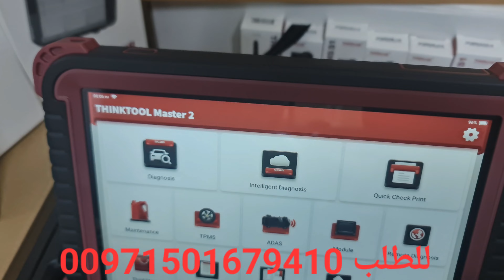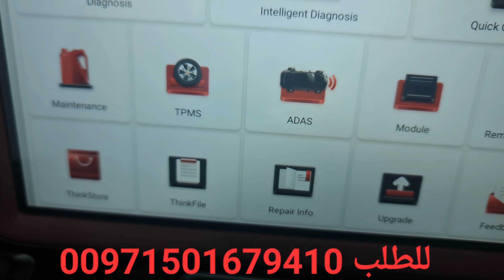شرح كامل جهاز فحص السيارات ثينكتوول ماستر 2 thinktool master 2 scanner Dubai Master II